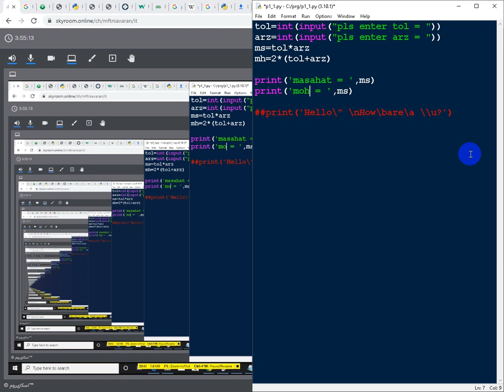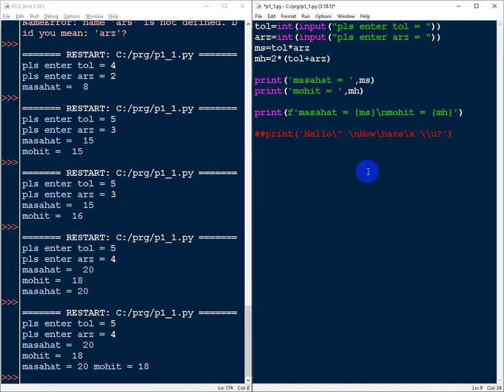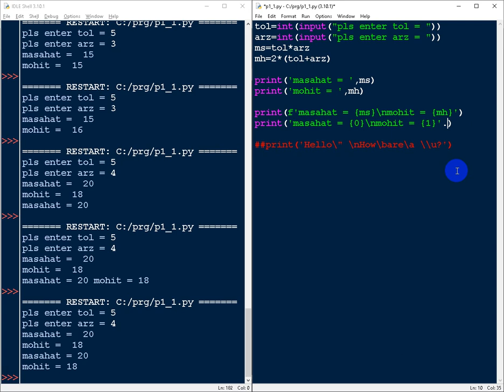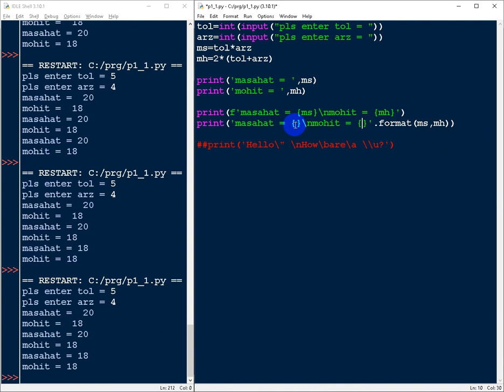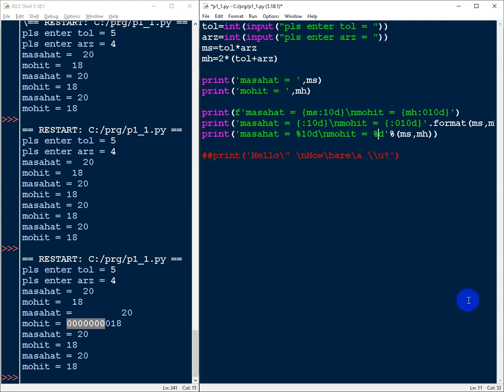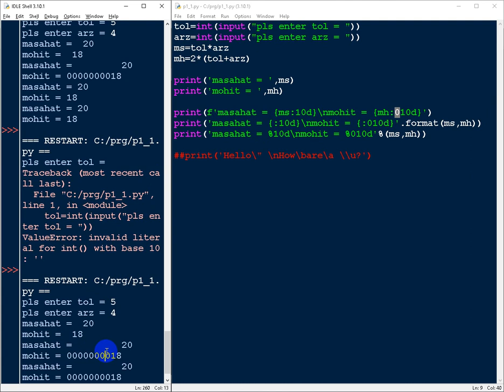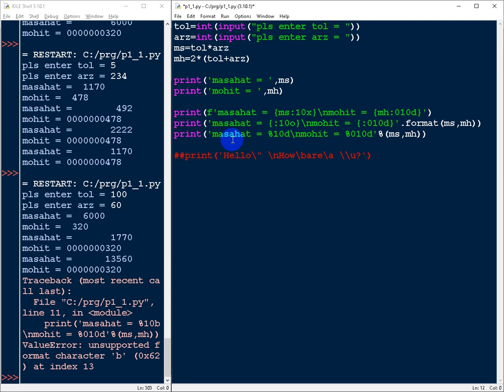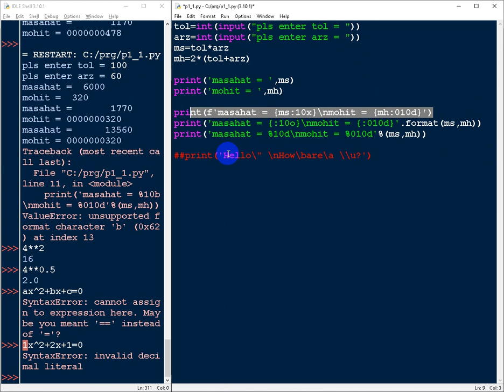4 fstring_python